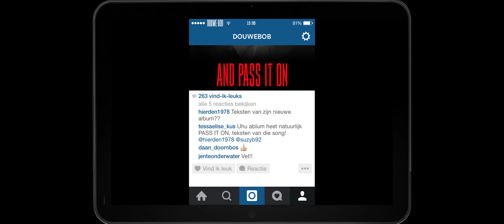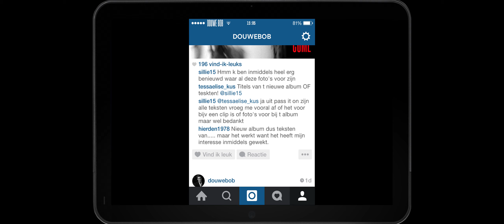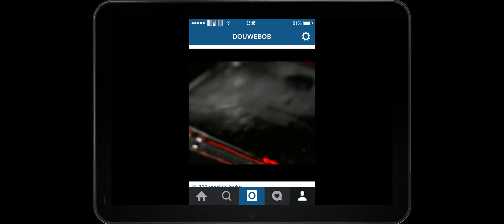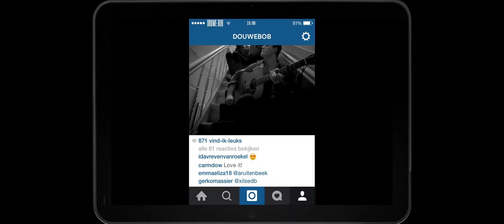Douwe Bob - Pass It On (lyric video)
Pass It On is taken from the album Pass It On. Out May 15, 2015
Single available this Friday